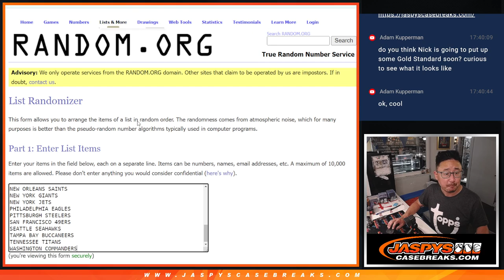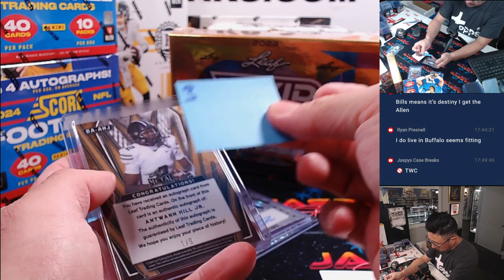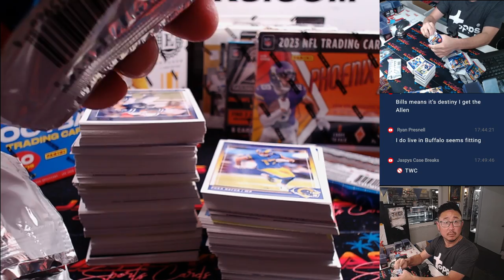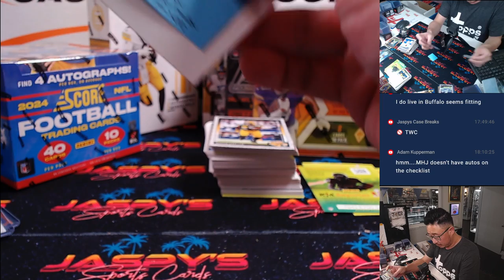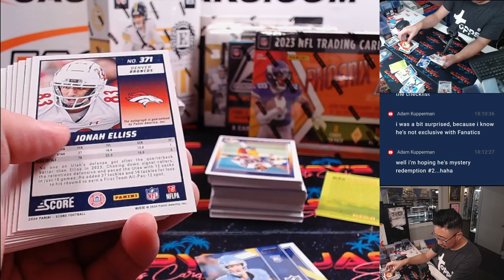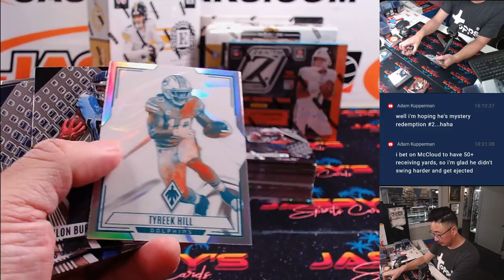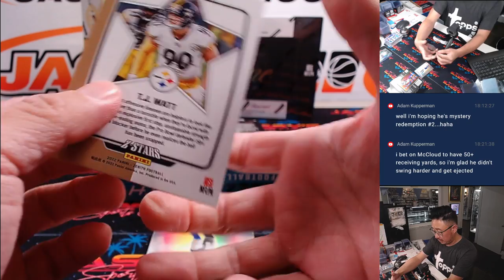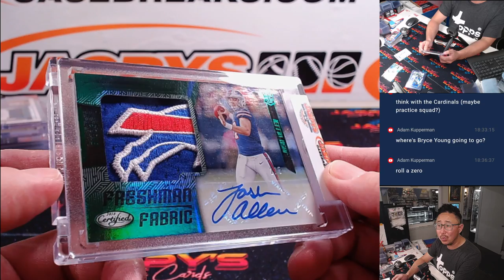M, 09/16/24 - Jaspy's 9-Box Football Mixer *RT*